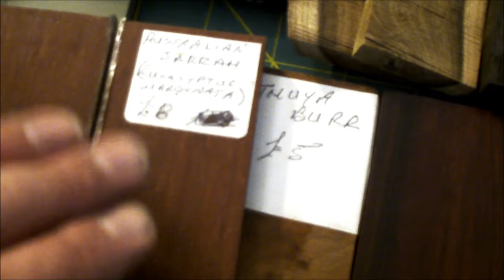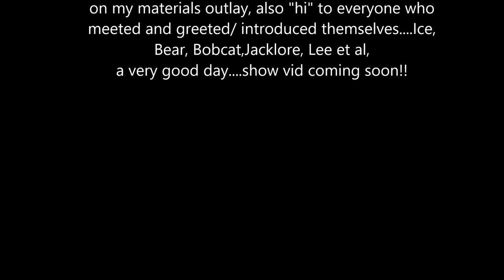Knife Show 2016 Purchases, beautiful scales, leather tool, and a Mel Parry...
Mel Parry not Perry McGee, I always get them mixed up.